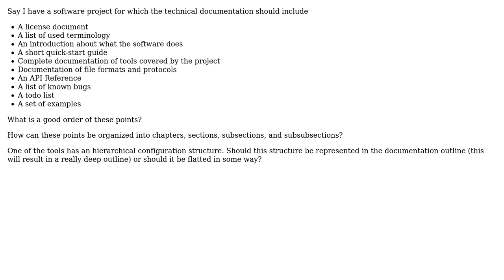Software Engineering: Outline for technical software documentation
With thanks & praise to God, and with thanks to the many people who have made this project possible! | Content (except music & images) licensed under CC BY-SA | Music | Images & others | With thanks to user user877329 user saakian user Doc Brown and the Stack Exchange Network Trademarks are property of their respective owners. You are responsible for your own actions.